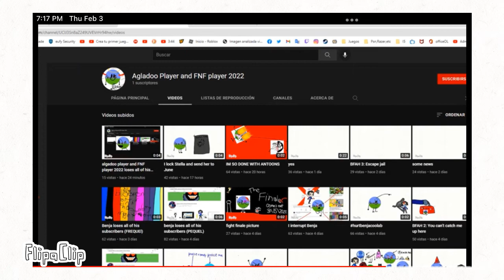Agladoo player and FNF player 2022 loses all of his subscribers (TREQUEL)